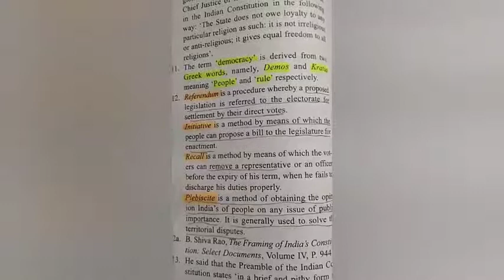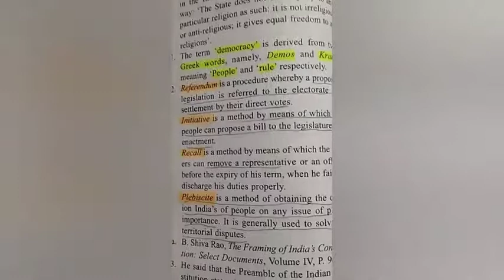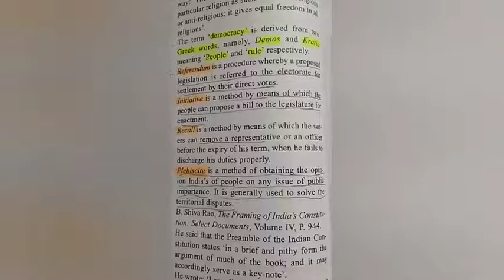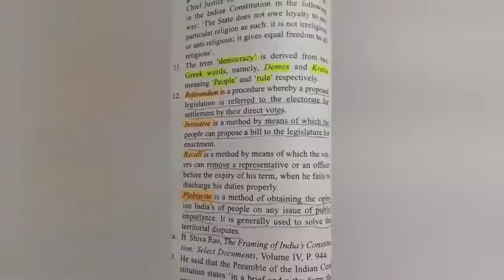Understanding Preamble (Part 1)